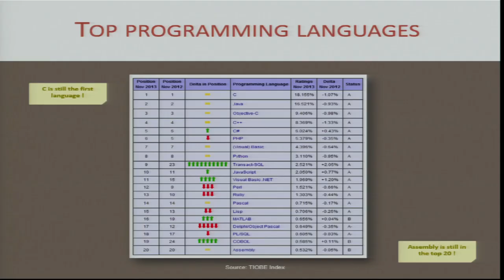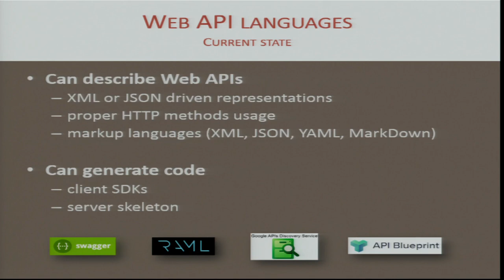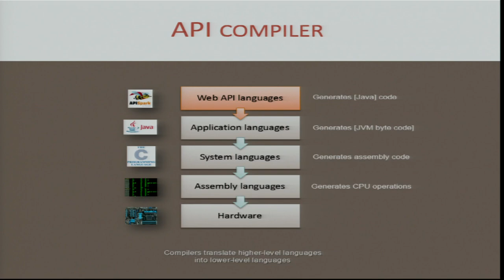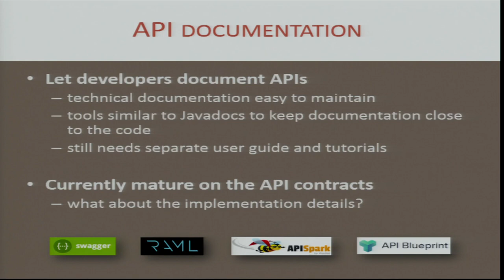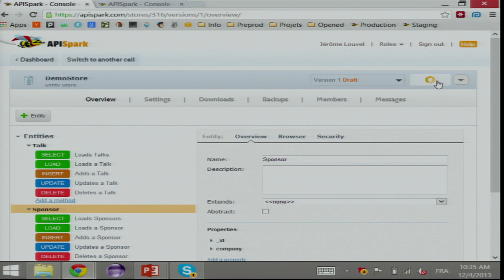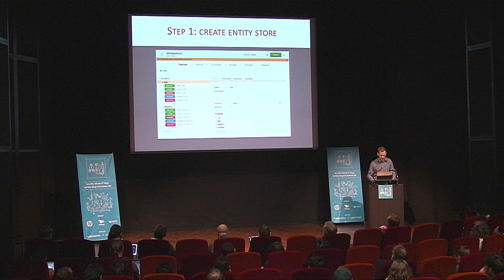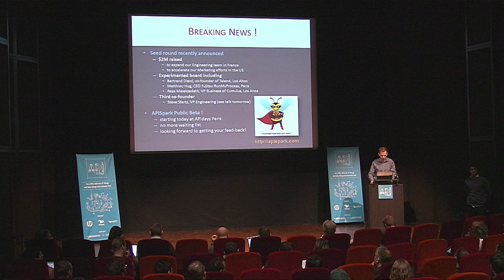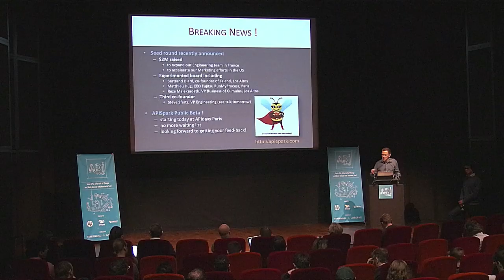"Web APIs : the New Language Frontier" Jérôme Louvel CEO of APIspark, APIdays Paris 2013